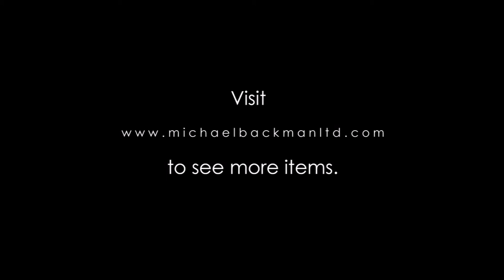6119 Elegant & Early Sri Lankan Bracelet